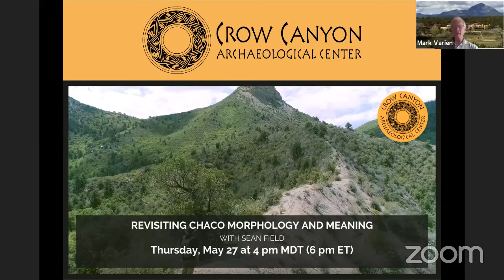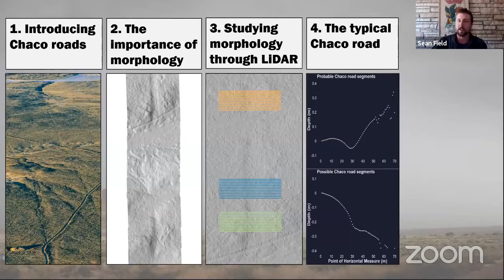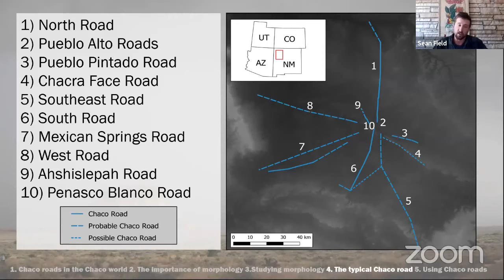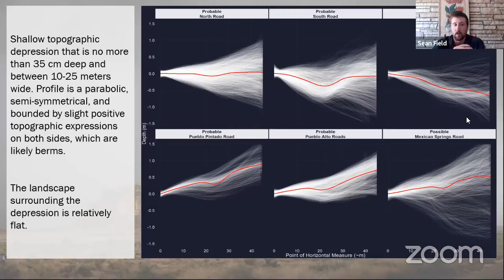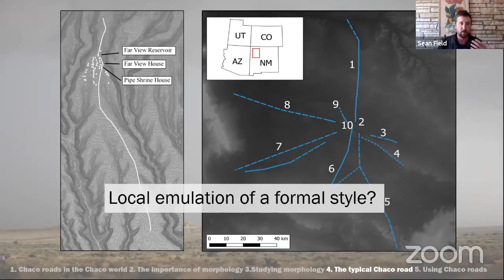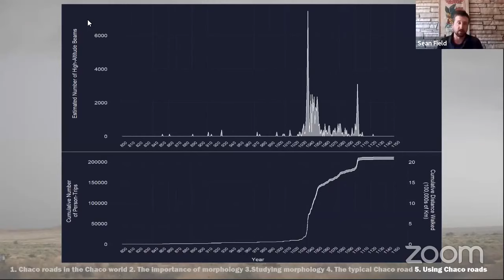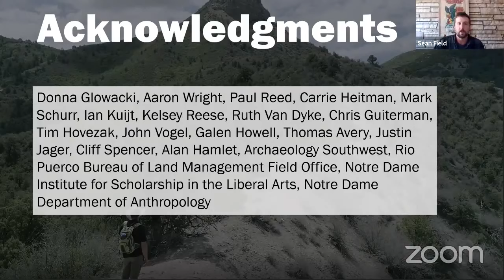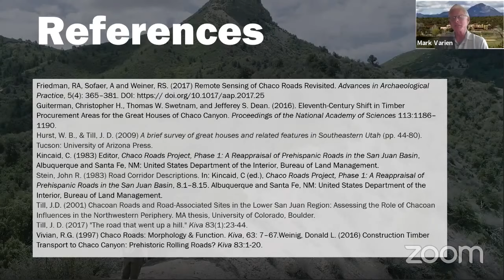Revisiting Chaco Road Morphology and Meaning with Sean Field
Researchers are again turning their attention back to Chaco roads as a means of studying Chaco influence on the landscape scale. This has highlighted the need for a more nuanced understanding of what Chaco roads looked like and what they were used for. To contribute to these issues, Sean presents new research on Chaco road morphology using remotely sensed data and revisits ideas of Chaco road utility by integrating ideas of timber importation and pilgrimage.

Funding has been provided by the Register of Professional Archaeologists and the Colorado Council of Professional Archaeologists.